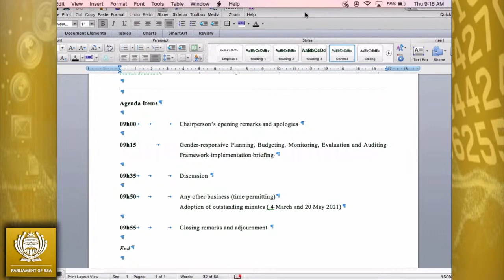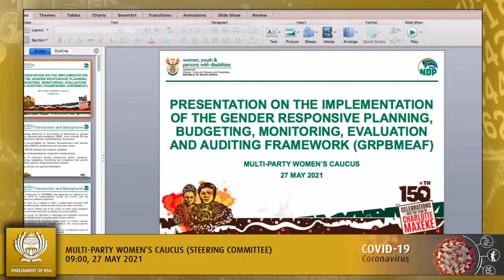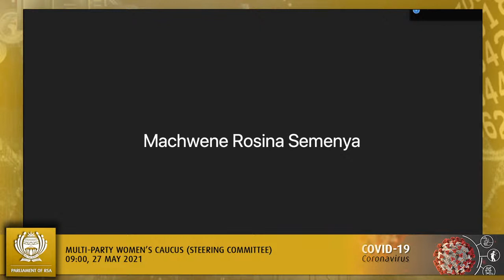Multi-Party Women’s Caucus (Steering Committee), 27 May 2021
[Preparatory session for full MPWC meeting to be held on Thursday, 27 May 2021; Other committee business (time allowing): Consideration of draft second term committee programme; Consideration of draft minutes of meeting held on 4 March 2021 and 20 May 2021; Consideration of draft projects and activities for 2021 for tabling in the full MPWC; Discussion on possible MPWC webinar (identification of theme)], Virtual Meeting Platform, 09:00-09:55